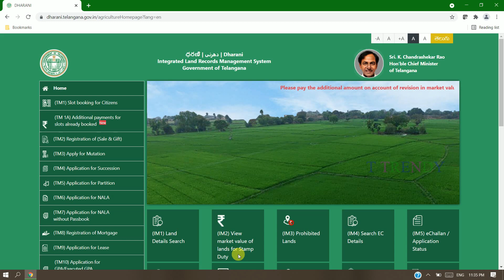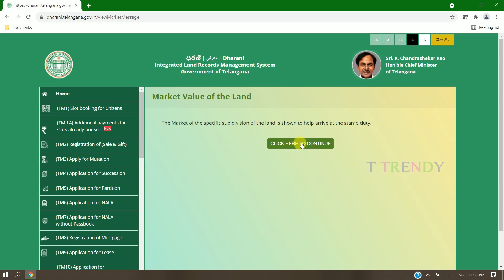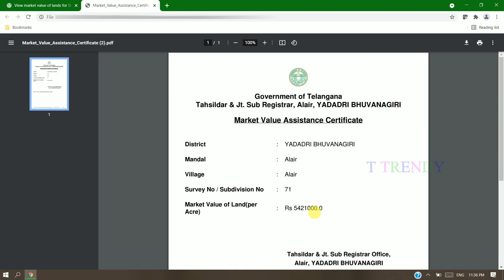ధరణిలో మీ వ్యవసాయ భూముల కొత్త మార్కెట్ విలువ ఇలా తెలుసుకోండి| New Market Value in Dharani, Telangana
ధరణిలో మీ భూమి సమస్య వివరిస్తే పరిష్కార మార్గం| Dharani Latest Update | Application For Land Matters